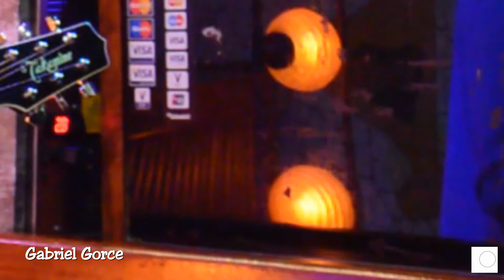Novembre'18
Edició del micro de novembre 2018 amb artistasses totes elles i ells...
00:30 Daniel Cerdà
03:43 Amulet
08:20 Jordi Santamaría
11:30 Santiago Castillo
18:57 Teresa Estévez
27:05 Francisco Llovera
30:17 Bitácora
34:17 Gabriel Gorce
38:44 Taim Lapsus
40:45 Isabel López